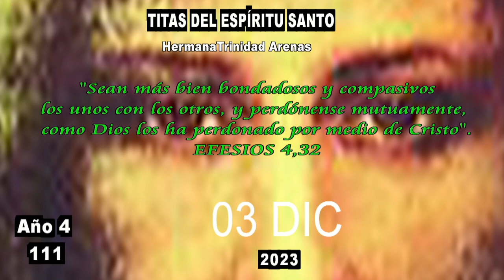GOTITAS DEL ESPIRITU SANTO AÑO 4 NUMERO 111 03 DE DICIEMBRE